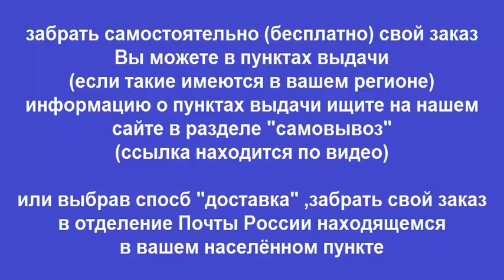Руководство по ремонту Hyundai i30